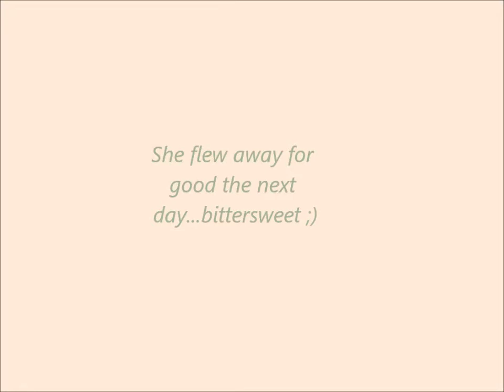Oprah the baby starling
Laramie, WY 2012